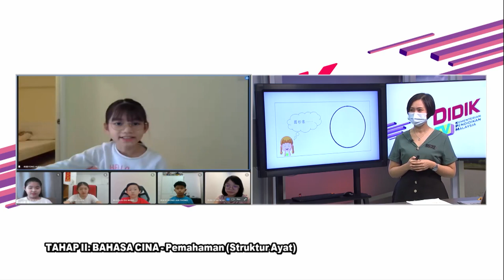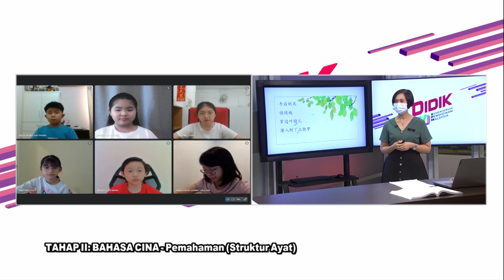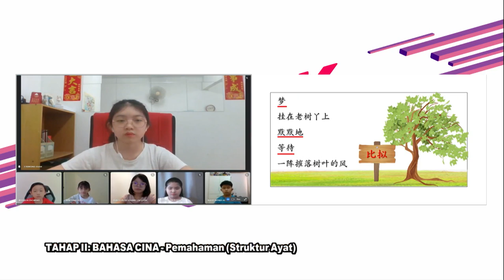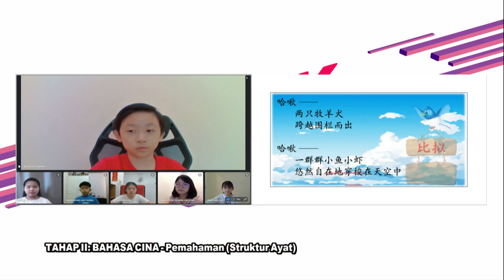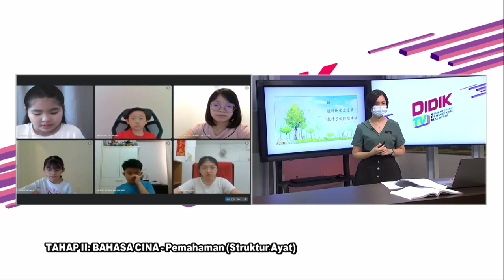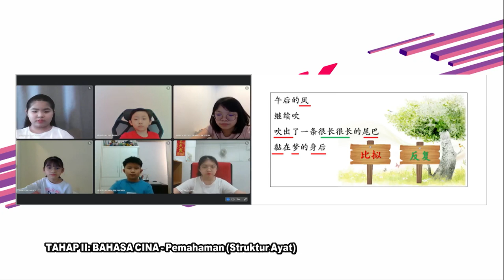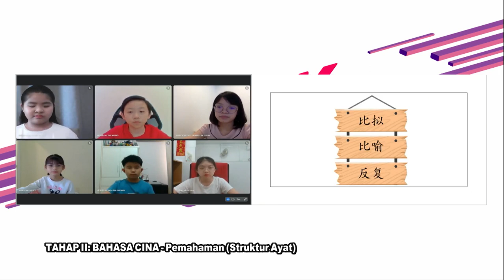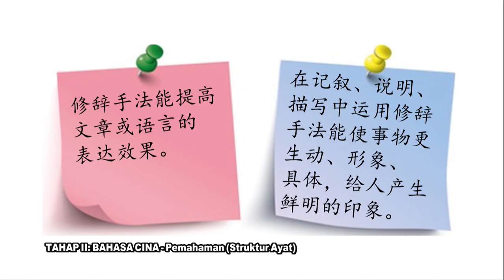DidikTV Teras Eps 301 Pemahaman Struktur Ayat 修辞手法